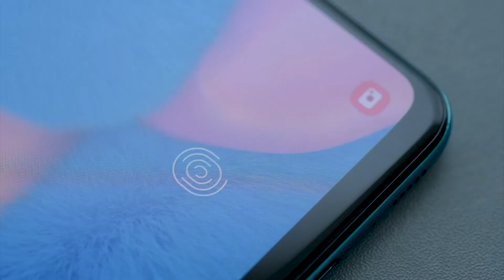Galaxy A20s | Galaxy A30s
Samsung vous présente en Exclusivté 🎉🎉les nouveaux Galaxy A20s et A30s🎉🎉 et leurs performances sur le marché 💥💥